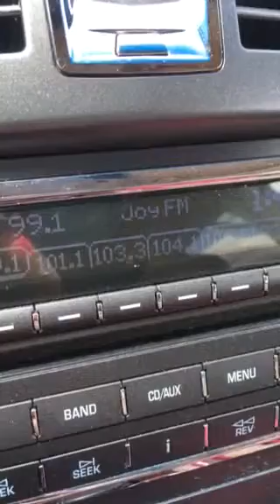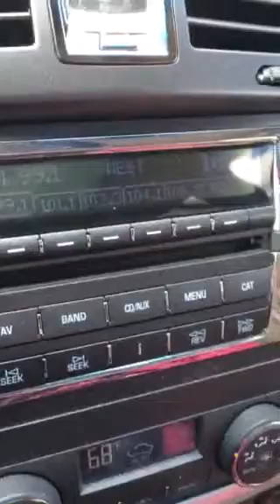Wahoo!!! Hello Bombshells July 2, 2014